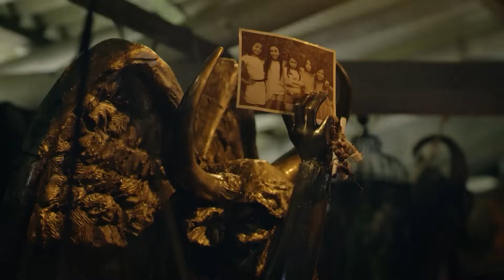Mariana renuncia a su hija | Capítulo 37 | Temporada 3 | Sin Senos Sí Hay Paraíso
Consciente que no podrá ser una buena madre, Mariana huye, para vivir la vida que desea. Se despide con una carta y deja que sus padres cuiden a su bebé.

La guerra continúa... Catalina La Grande y La Diabla tendrán que enfrentarse una vez más y ahora serán sus hijas quienes sufrirán las consecuencias de una temible maldición.

Ha llegado la hora de escoger a la joven más bella de la región. La pasarela se ha convertido en un campo de batalla. Los Marín apoyan a Catalina La Pequeña y Yésica Beltrán está dispuesta a todo con tal de ver a su hija Daniela coronada como reina.

Yésica asiste al evento disfrazada de su hermana y busca sobornar a los jurados para que voten a favor de su hija, pero Catalina La Pequeña se destaca no solo por su belleza, sino por su inteligencia. El resultado de este certamen definirá el rumbo de sus vidas.
La relación de Catalina La Pequeña y Hernán Darío está amenazada por la obsesión de Mariana, quien dará a luz a una hermosa niña y continuará afirmando que es hija de Nacho. Catalina La Pequeña duda de la paternidad de Hernán Darío y hará todo lo que esté en sus manos para descubrir la identidad del verdadero padre, sin embargo, no será una batalla fácil, pues Mariana seguirá intentando arrebatarle al amor de su vida.

Además, se materializa la temible maldición de la bruja Abigail. Catalina La Grande y sus amigas saben que sus hijas están en peligro. Adriana, la hija de Vanessa murió al igual que Martina, la hija de Paola, y ahora Catalina La Grande tendrá que redoblar esfuerzos para proteger a Mariana, mientras que Ximena cuidará los pasos de Valentina.